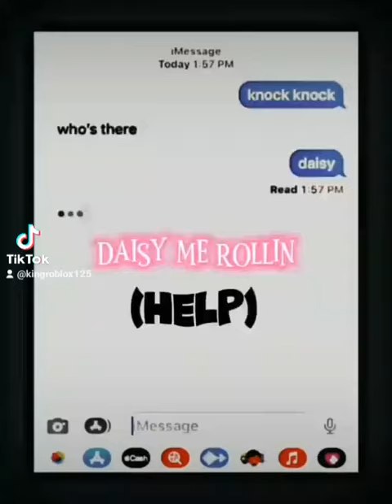daisy short shorts meme funny